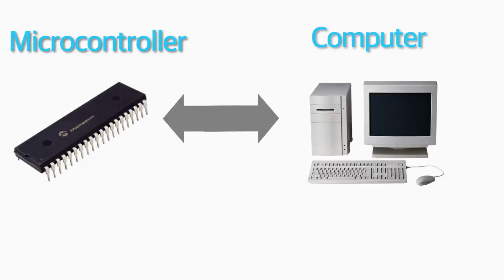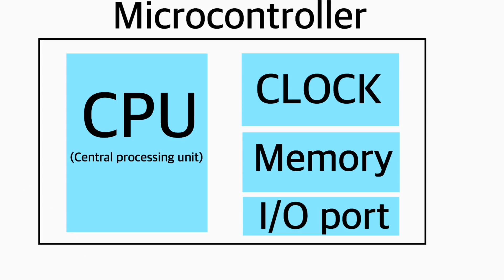What is Microcontroller and how it works?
In this video,i have attempted to clear some of the questions regarding microcontroller which are as follows-
1)What is microcontroller and how it works?
2)Where are microcontrollers used?
Explanation is in Hindi language.